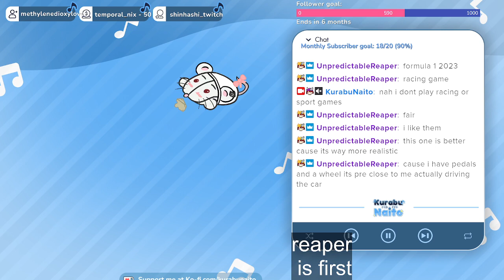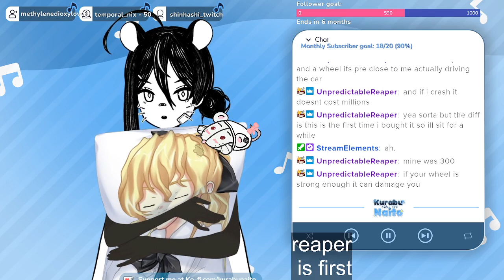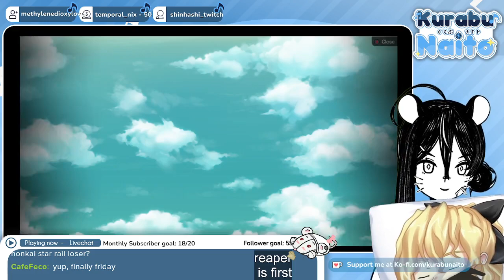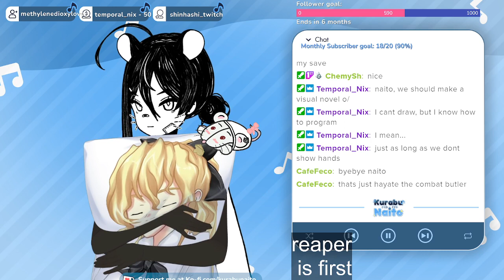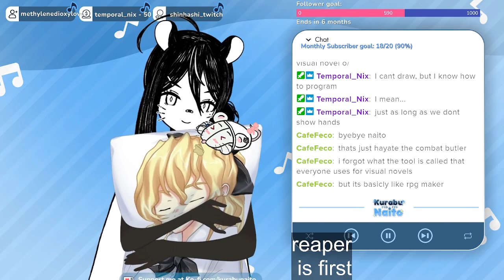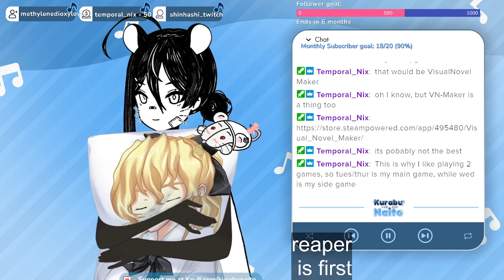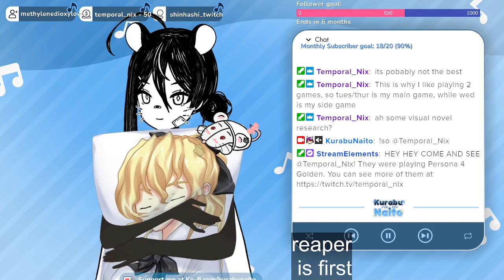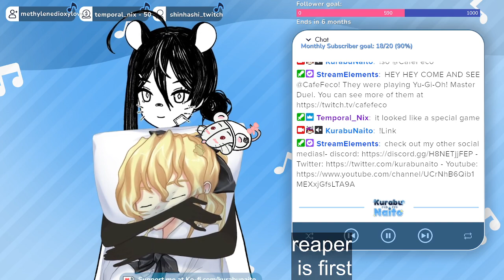back in rrat factory 4~